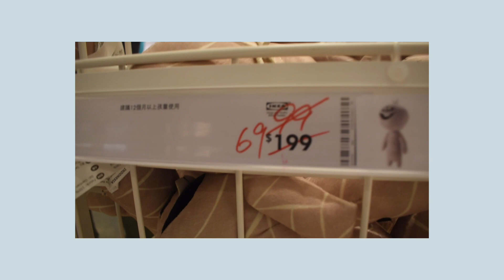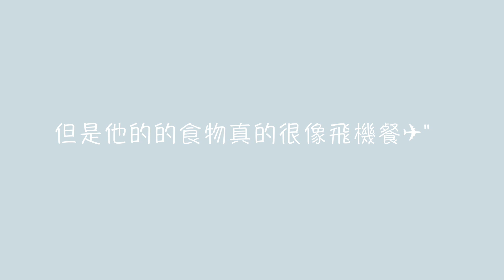我第一次搭火車去ikea。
這是暑假時和國中同學一起去ikea錄的
結果回家後完全忘記要剪
昨天整理記憶卡照片時不小心看到哈哈。
和國中的好朋友一起搭火車去高雄
跑啊走啊一轉眼就繞了ikea一圈了呢！
好喜歡🦄❤️🌈